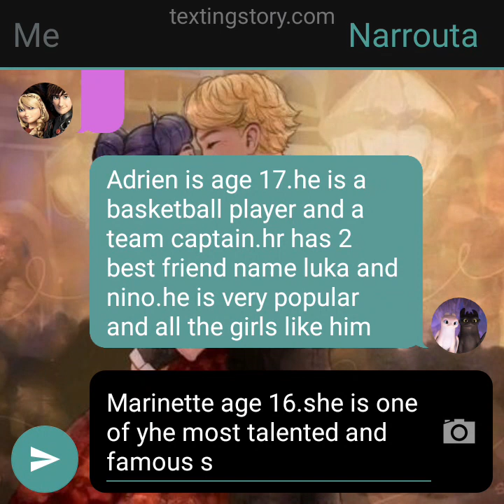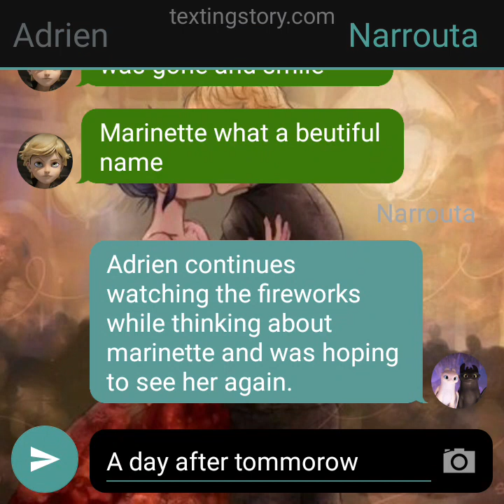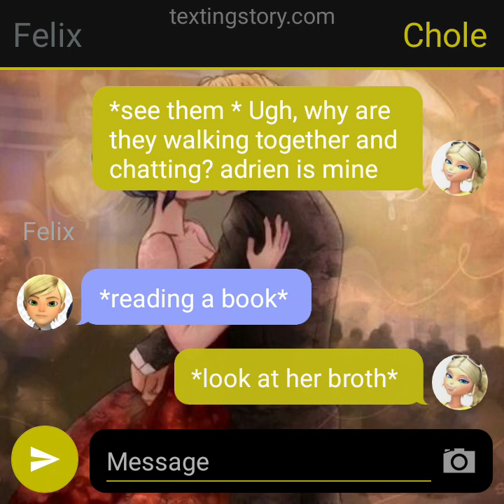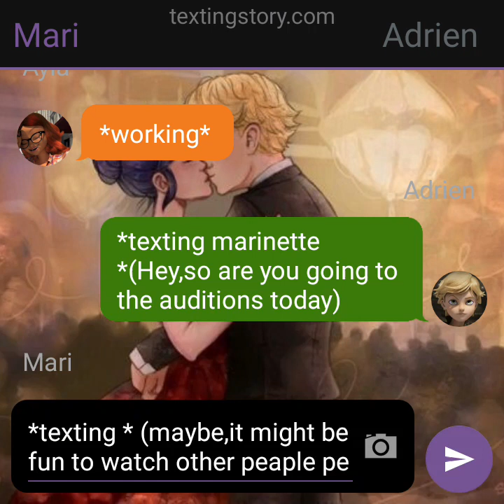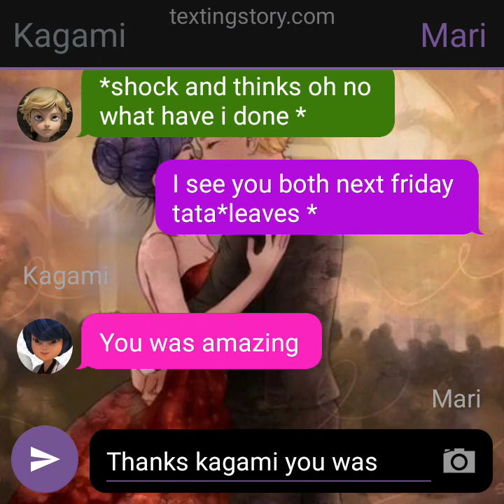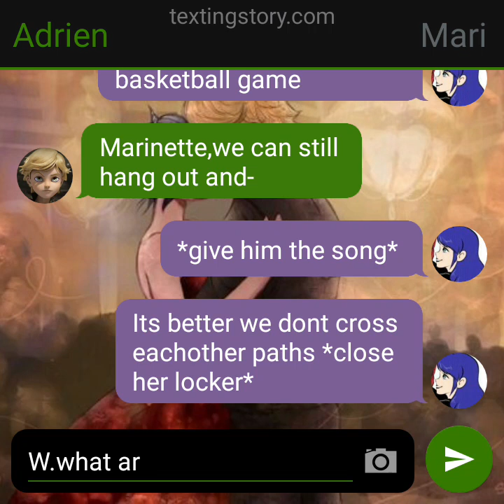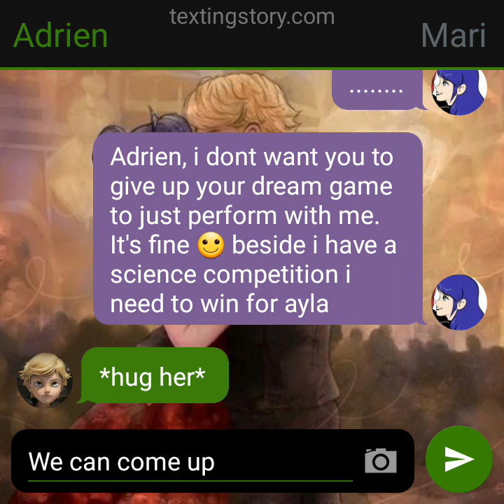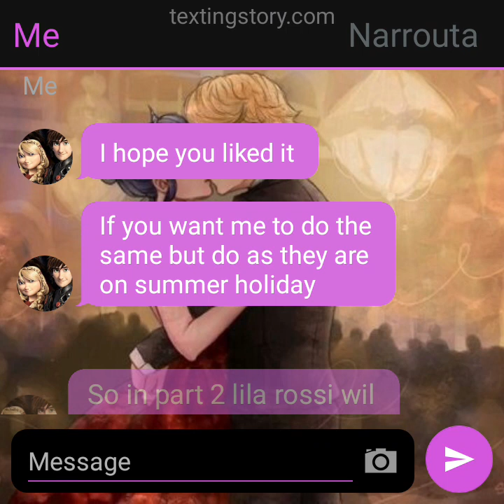how we met and fell in love one part story